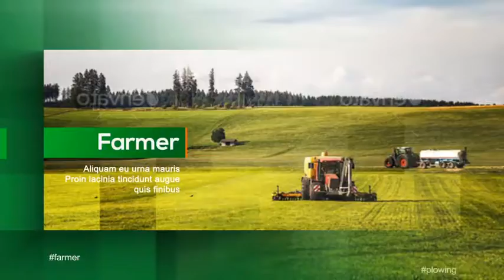Corporate AE Templates: Agrarian Vision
7 Image or Video placeholder
Modular Structure
Color Control